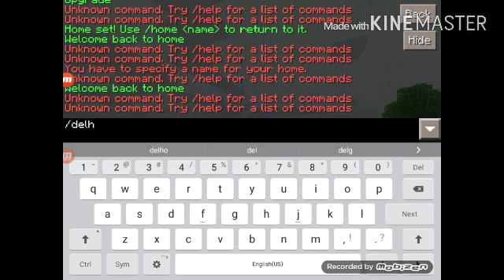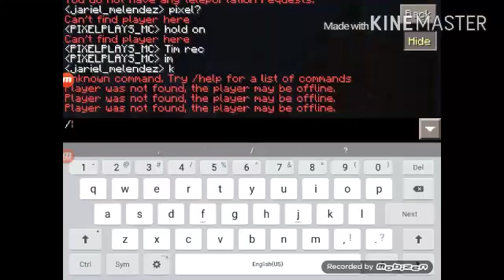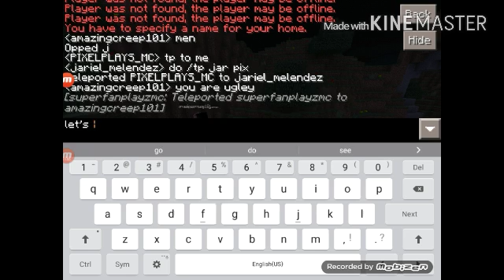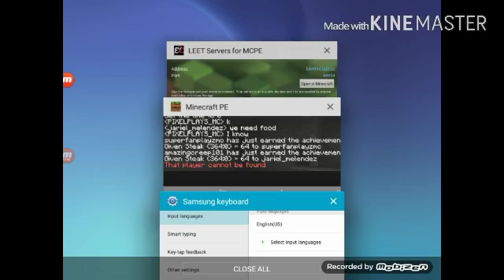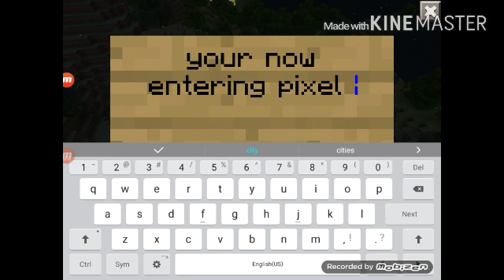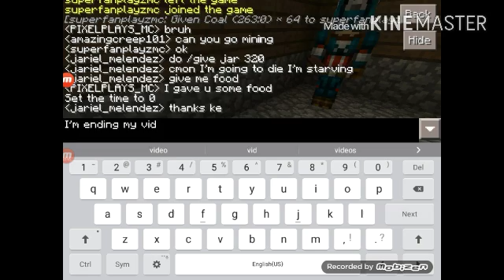WAR SMP S1 #1